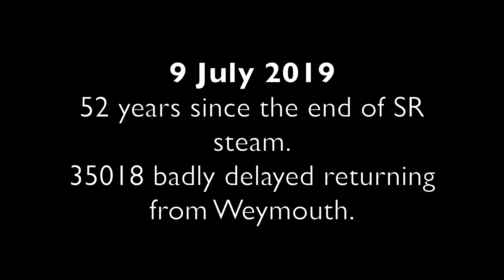Southern Steam - 'British India Line' Returns Home.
For only the second time since its withdrawal by BR Southern Region in 1964 (the first being three days before), Bulleid 'Merchant Navy' pacific 35018 'British India Line' ran on the former Southern Region from Weymouth to Victoria, with the 'Bournemouth Belle' tour.  Here it ambles through Bournemouth, and then leaves Brockenhurst.  This was on the 52nd anniversary of the last day of steam from Waterloo in 1967.